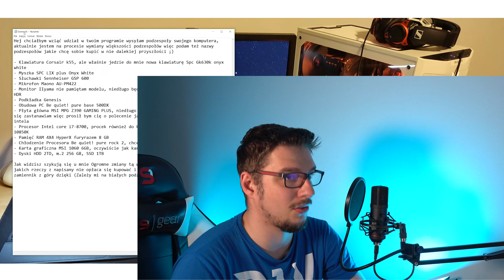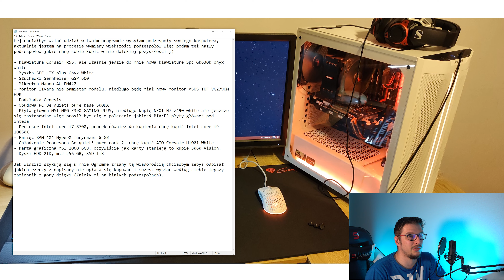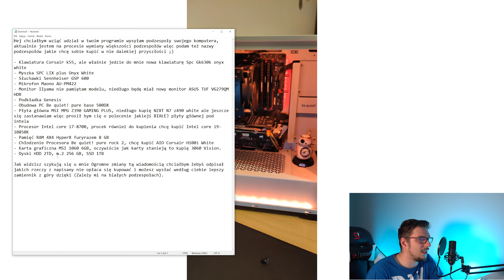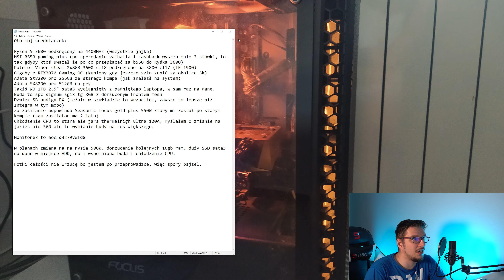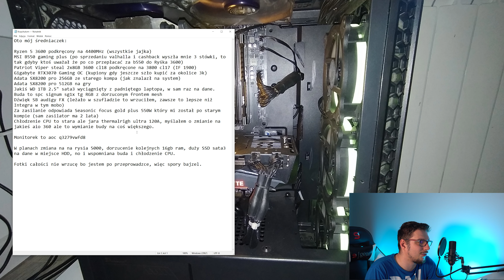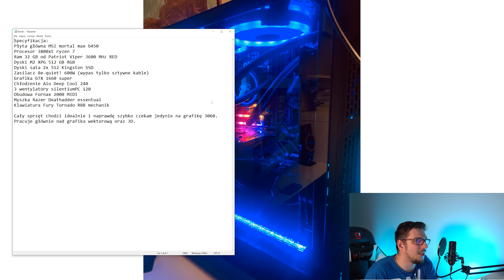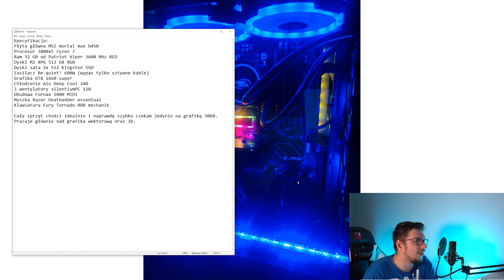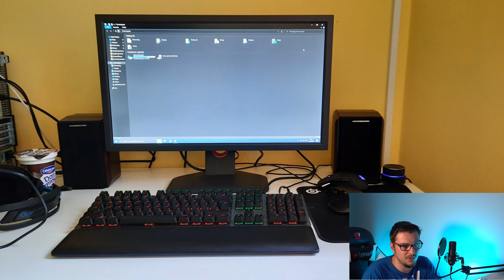Oceniam wasz sprzęt #6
Cześć, dzisiaj przychodzę z odcinkiem gdzie omawiam wasze zestawy komputerowe, które mi nadesłaliście na maila.
Zachęcam do podsyłania kolejnych wtedy powstanie 7 cześć tej serii :)

Prawdziwa petarda jest w 14:15  :)